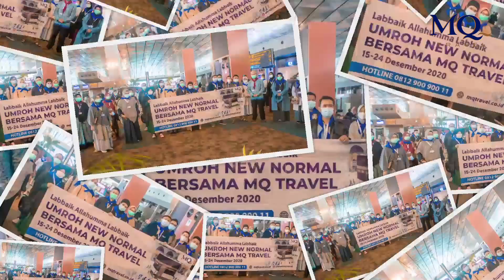UMROH NEW NORMAL DESEMBER 2020